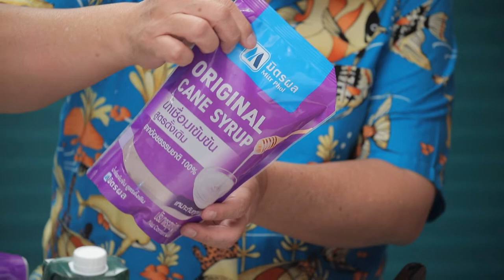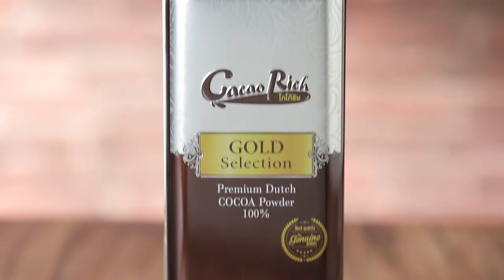เต็มปากเต็มคำ (ไข่ไก่) แครมบรูว์เล / ขนมปังสังขยามันม่วง l EP.156 (2/3)